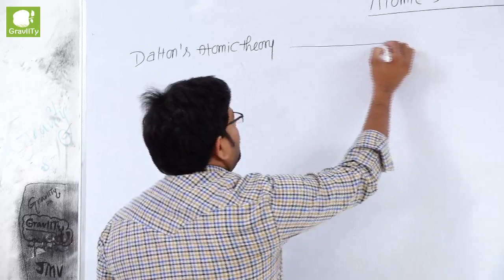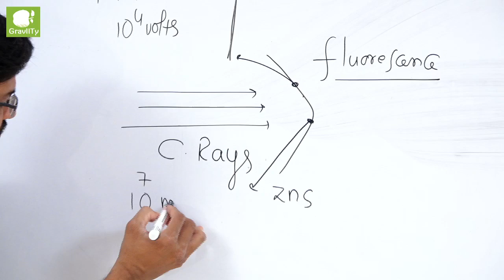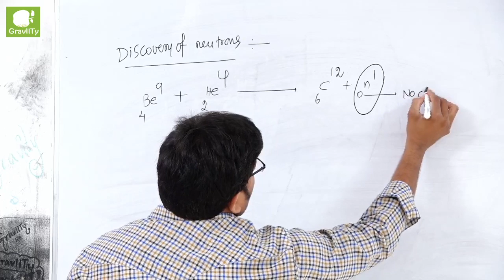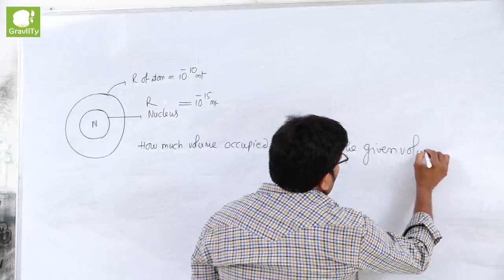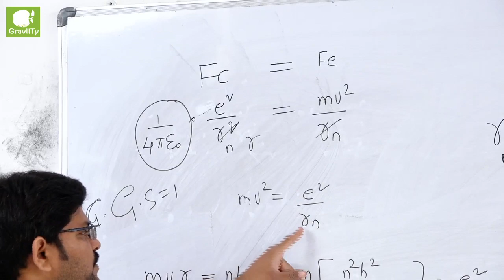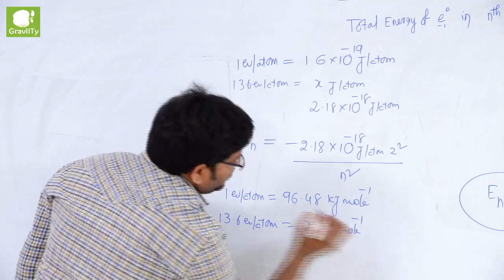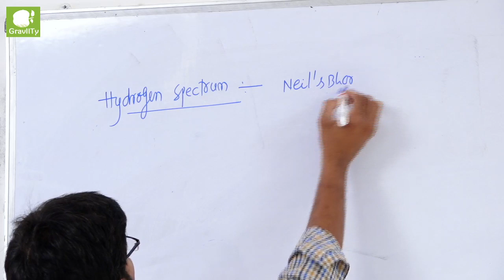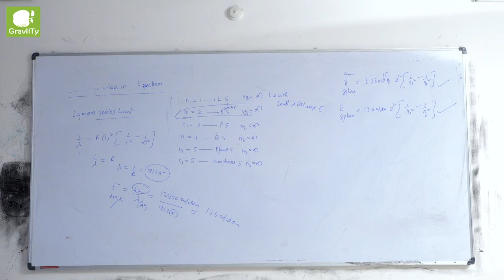Graviity Chemistry (Atomic Structure) by Madhava Reddy Sir - (Whatsapp-8019758840)